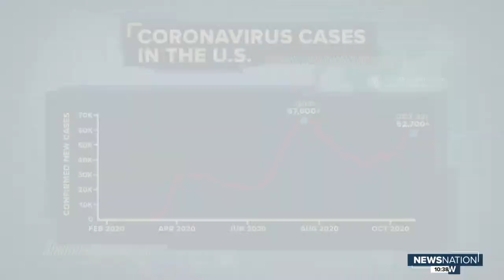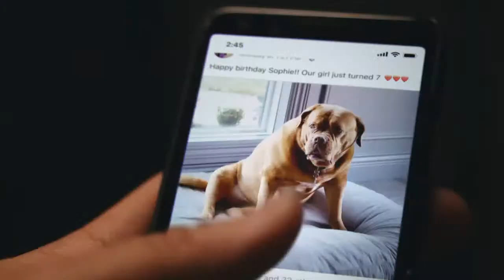Final presidential debate between President Donald Trump and Democratic nominee Joe Biden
Presidential debate between President Donald Trump and Democratic nominee Joe Biden.

NewsNation delivers three distinct hours of news content in prime-time, from 8 p.m. to 11 p.m. ET, with its anchors pivoting to various locations nationwide as news breaks and stories develop. NewsNation draws on the local market, regional and national expertise of Nexstar’s 5,400 local journalists in 110 local newsrooms across the country and deliver news reporting that is fact-based, impactful, educational and unbiased. Broadcasting live from a new, state-of-the-art newsroom and studio located at WGN-TV in Chicago, News Nation brings viewers breaking news and live video on the most important news stories and issues impacting the nation, as well as regional and local communities throughout the U.S.